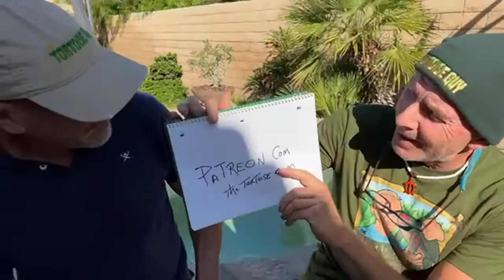It’s Stream’in Sundays time @ 9am from Palm Springs!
---Enter Description Here (no more than 3 lines)---

--- Chapters (if any)---

---Enter Series Description (if applicable) Here---

Help the Tortoise Guy and TortoiseLand:
Though Max is gone, his medical bills are HUGE.  Your donation will go a long way toward making sure that these tortoises still have a home.

About TortoiseLand:
TortoiseLand is the home of Kevin Proulx, the Tortoise Guy, in the heart of Los Angeles, California. It was affectionately named by neighbors and kids when Kevin started rescuing, nursing and rehoming tortoises. As a sanctuary to about 30 tortoises, the tortoise guy cares for over 10 species of land turtles, some of which are endangered. Every single one of them has a distinct personality and most are highly adoptable.

All music on The Tortoise Guy is written and performed by Billy Joseph and the Army of Love.